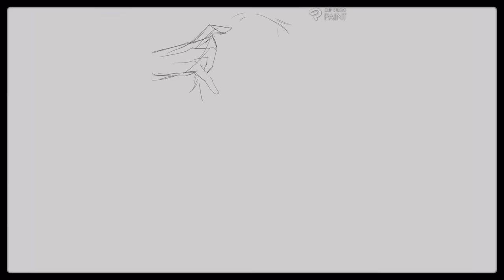[GEAROUS] Speed Painting: Yuta Okkotsu